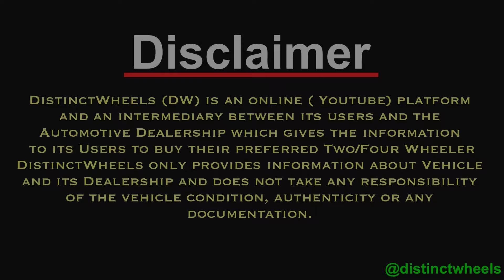All India challenging price l used cars for sale l second hand cars for sale l Chandigarh car bazar